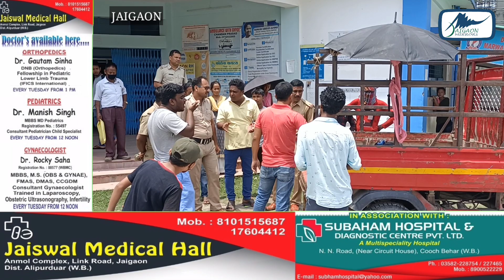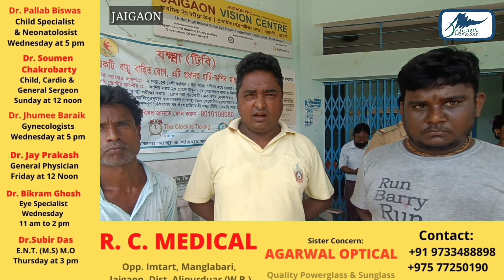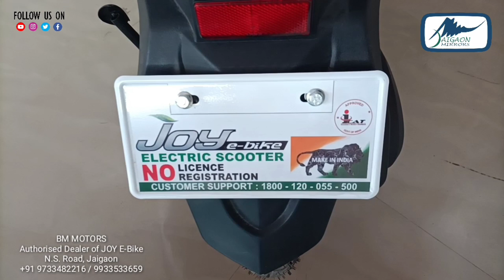जयगांव: तोर्षा नदी में एक अपरिचित व्यक्ति को स्थानीयों ने डूबने से बचाया।